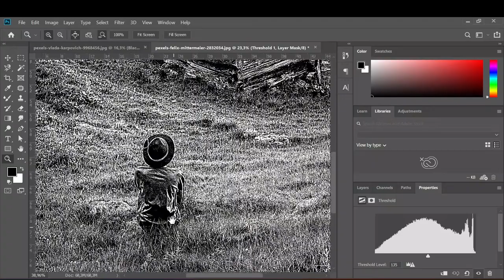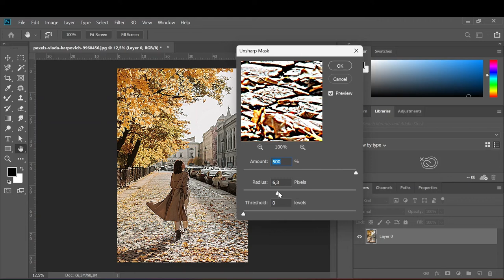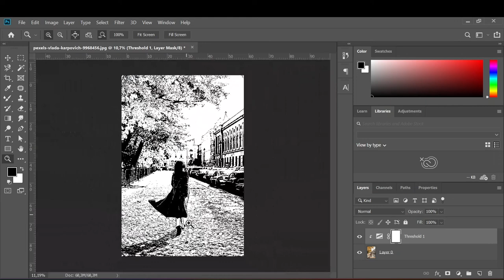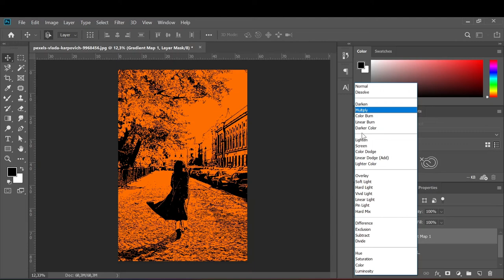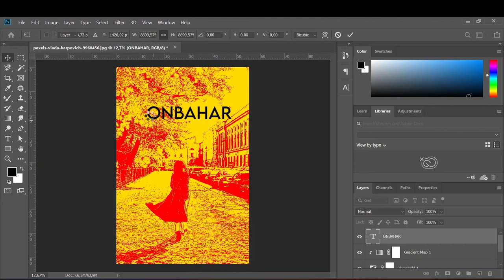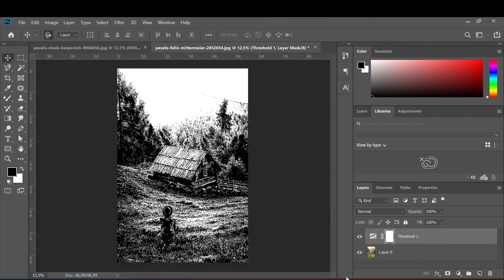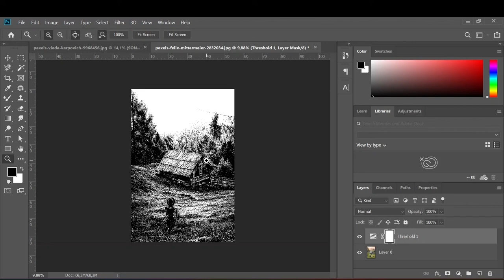PHOTOSHOP YARATICI EFEKTLER - PHOTOSHOP ÇİZGİ ROMAN EFEKTİ - PHOTOSHOP ÇİZGİ ROMAN FİLTRESİ